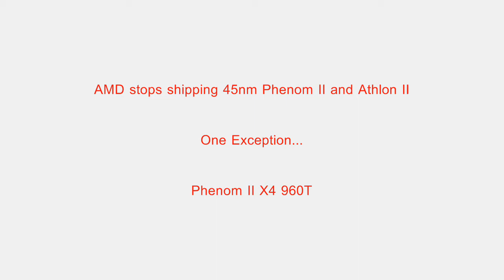AMD Stop Shipments of Phenom II and Athlon II 45nm CPUs